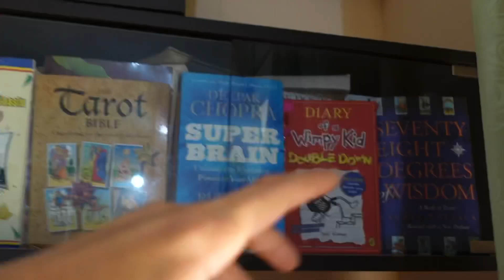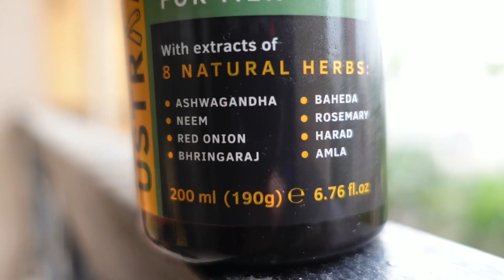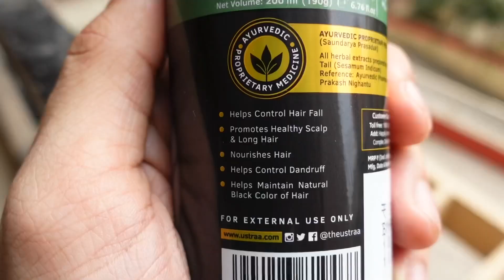Starting Home Workouts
Buy Ustraa’s Ayurvedic Hair Oil-
Supplements
1. Optimum Nutrition Gold Standard Whey
2. Powerus Whey Protein (Unflavoured, Tastes good with bournvita)
3. Optimum Nutrition Whey Protein
4. Creatine Monohydrate
5. Creatine Monohydrate (Buy 2 For a Discount)

GYM
Accessories-
1. USI Powerlifting Belt
2. Knee Wraps
3. Wrist straps

Equipment-
Adjustable dumbbells 1
Adjustable dumbbells 2
Adjustable dumbbells 3
Mini Home Gym Set